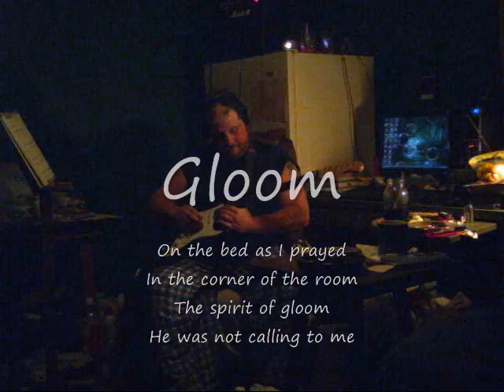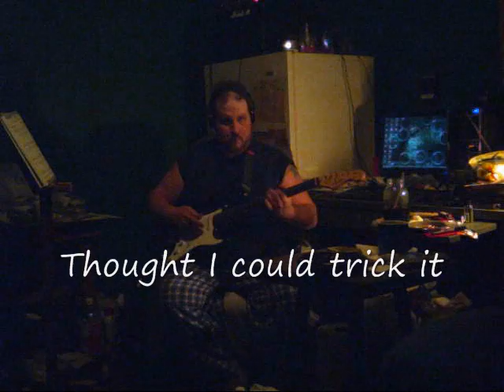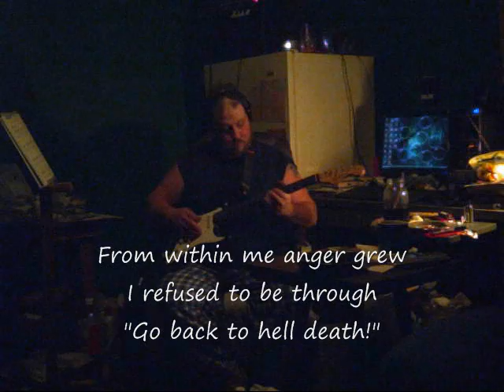Gloom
I knew he felt my fear
But he would not see me shed a tear
He watched me with a glare
I returned it with flair
Quietly he waited
His presence I hated

I lit the flame
The path to hell
It was not his betrayal

I built that road
In my life evil had flowed
I bought that ferry ticket
Thought I could trick it

From within me anger grew
I refused to be through
"Go back to hell death!"

"You'll not take my breath!"
"I will live!"
"My time on Earth I won't give"